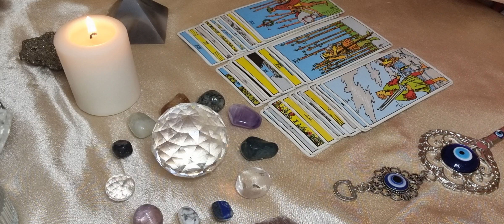מי עוקב אחריך בצורה אינטנסיבית